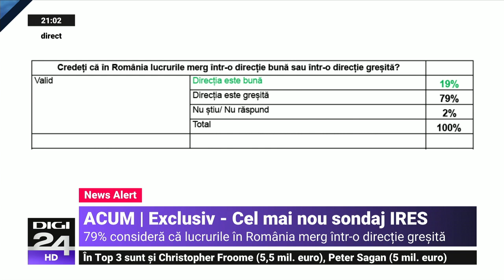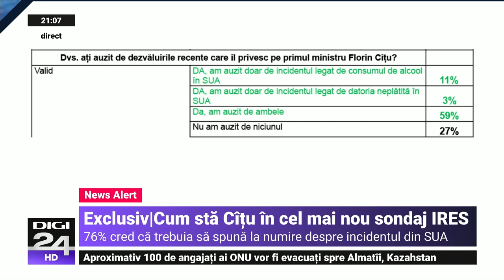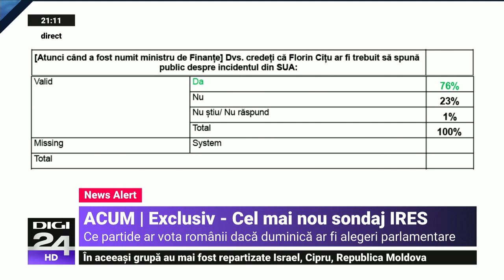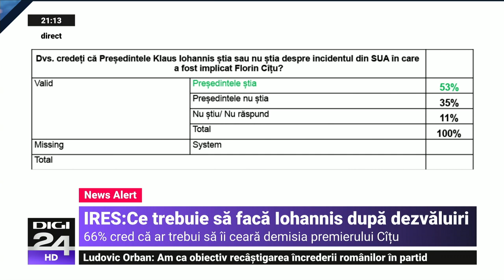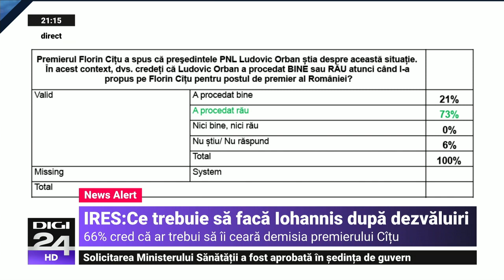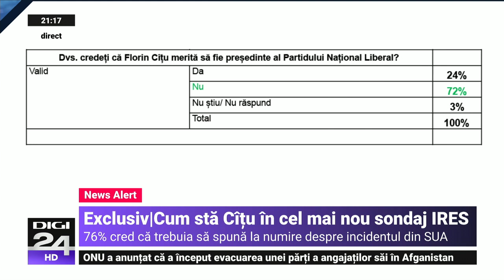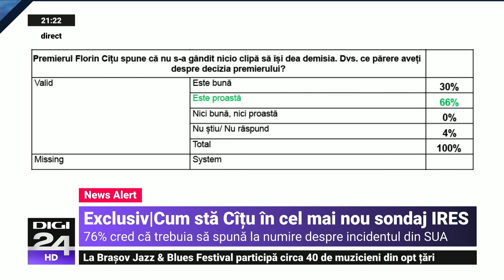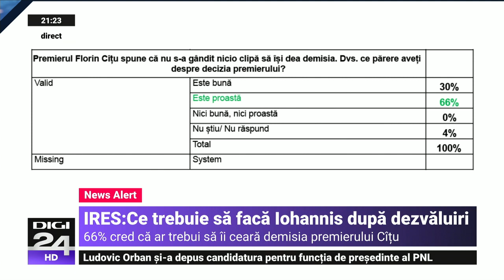Cel mai nou sondaj IRES: Ce partide ar vota românii dacă duminică ar fi alegeri parlamentare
Vasile Dîncu a prezentat joi seara, în studioul Digi24, cel mai nou sondaj IRES. Potrivit datelor, 79% dintre respondenți spun că în România lucrurile merg într-o direcție greșită, iar dacă duminica viitoare ar avea loc alegerile parlamentare, 35% ar vota cu PSD și 27% cu PNL. „Este un trend oarecum constant în ultima vreme, pentru că momentele emoționale cum sunt cele de acum, o să le vedeți surprinse în alte întrebări care vorbesc despre deterioarea imaginii PNL și a partidelor care se află la guvernare”, spune sociologul.